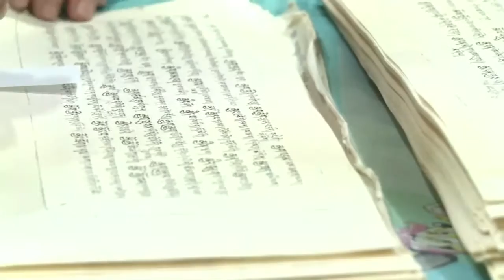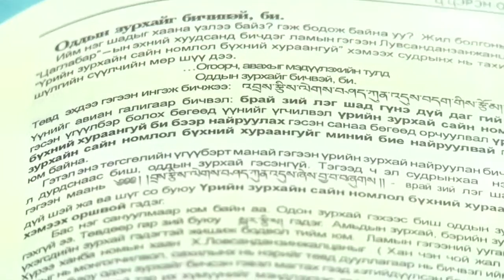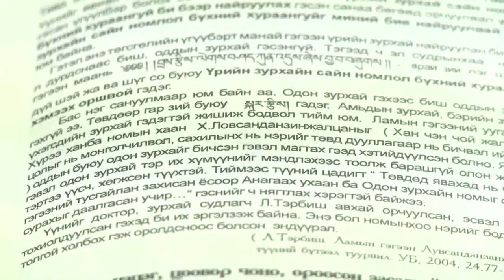C1 Newsroom - Модон хоны жилийн нэр болоод энэ жилийн өнгө.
Ирж буй жилийг 17-р жарны согтууруулагч эсвэл галзууруулагч хэмээх модон хонь жил гэж нэрлээд байгаа. Тэгвэл бэлэгшээлгүй ийм нэр байхгүй үгийн утгыг буруу тайлснаас болсон гэдгийг онцолж байна. Бид Монголын их хүрээ хийдийн Хамба Номун хан Санждорж-оос гарч байгаа модон хоны жилийн нэр болоод энэ жилийн өнгийг асуулаа.